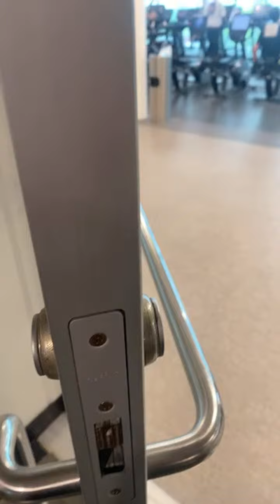Highlight 1:00:24 - 1:05:23 from EN EL GIMNASIO 💖